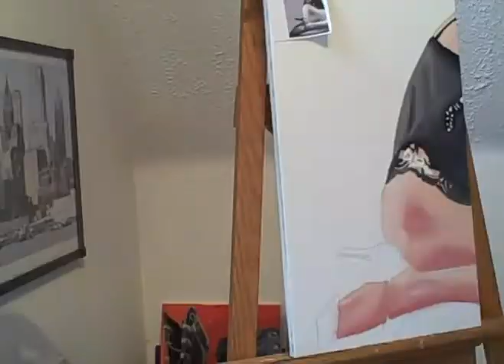Coryphee Abigail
Oil painting. . . .no rivets or bolts on this one. umm. just over three minutes. . . .took, maybe, 3 hours, semi-clad girl in her underwear and, oddly, her shoes. . . .gonna use tags like; naked, lingerie, pumps, sexy. . . . ya, know? Get more viewers. I was told that an artist should find a style. And after establishing that style the artist needs to stay with it for a long, long time. In other words, don't "jump styles". Glad I'm not an artist. I think the art is to hold someone's attention. . . .that's it. Hold someone's attention for a little bit. And then it would seem that the art is to see how many people get their attention held and to try to increase that number in order to see how many people the artist relates to. How many are like me? That is sometimes the artist's thing, eh? Isn't it everyone's thing? Everyone's question? It's a call out to the tribe, ain't it? "Where are my people"? Or not. The band Concrete Blond do the song "Little Conversations". that's cool. That song held my attention. Johnette's voice...the little poem. . . it's a great song and I'll probably get this vid yanked for using it but hey. I love the band and wanted to play this song so there. (Ain't like I'm making money off them). Ya, well, the whole art thing? Hmmmm. . . .mostly it's having fun doing doodles and painting them and none of that other crap I said earlier. (Sheeeeesh, what was I thinking)? I wonder if I've held anyone's attention through this ridiculous "description"? (And, yes, I do know how to spell Abagail as opposed to Abigail).